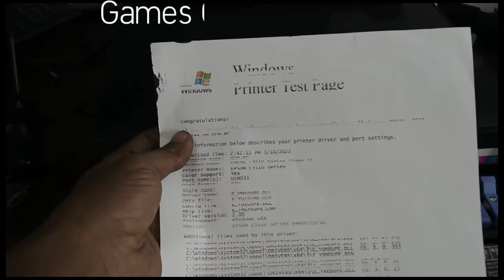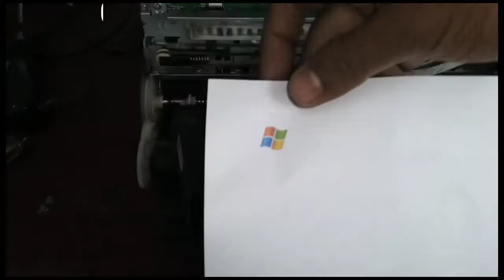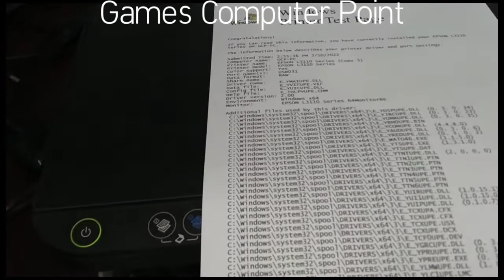Epson L3110 printer motor and cartiged problem solution?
How to fix Epson L3110 motor and cartiged  problem solution